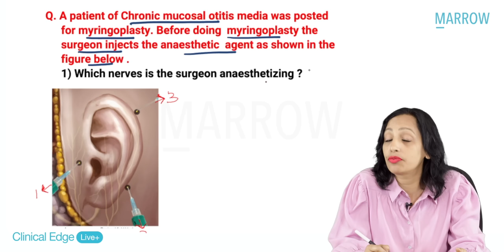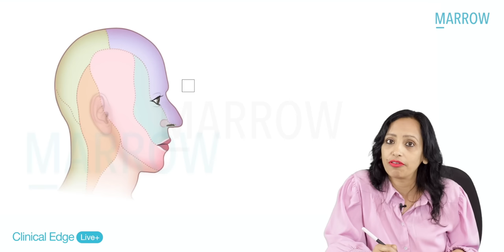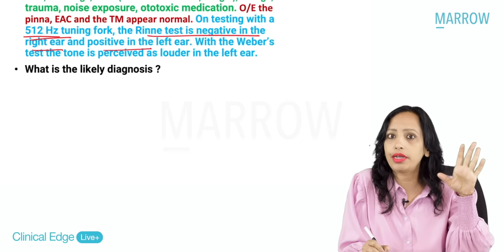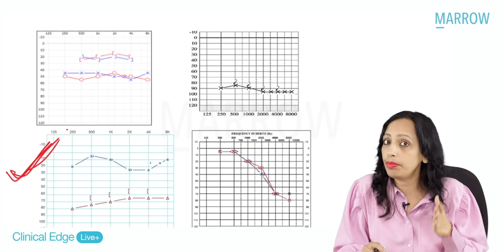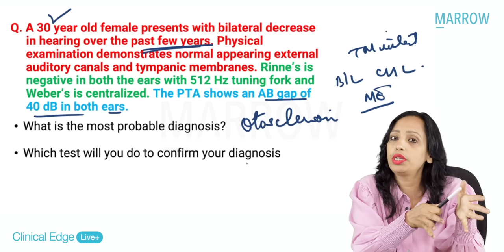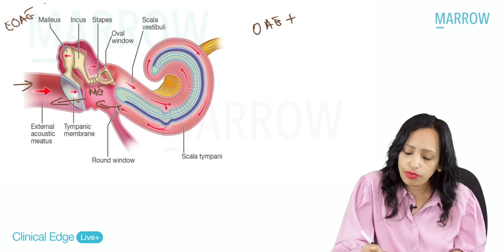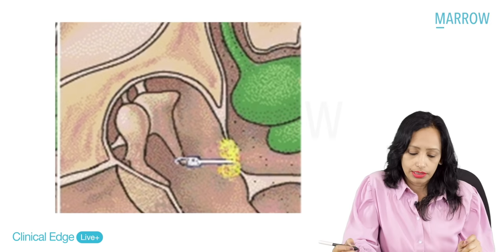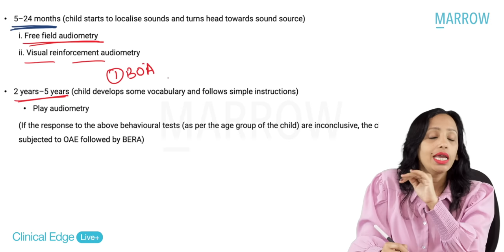Clinical Edge Live+ - ENT Part 1